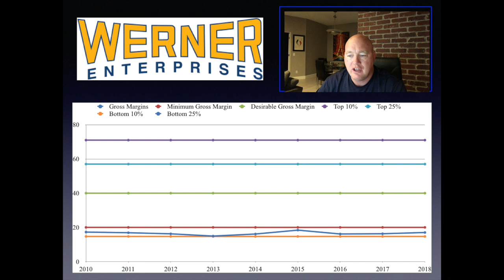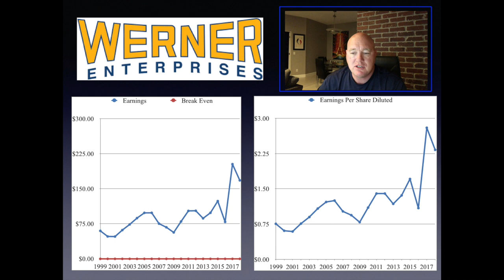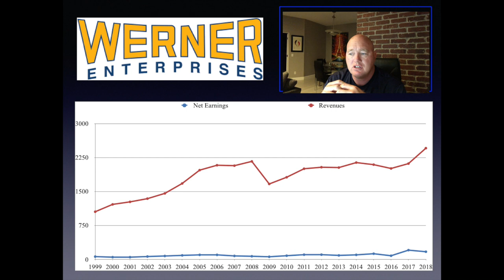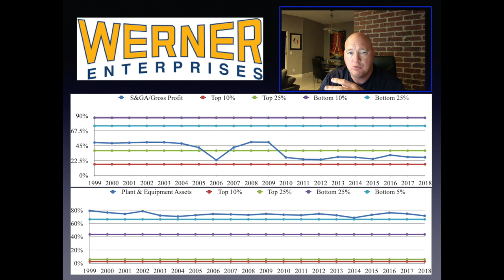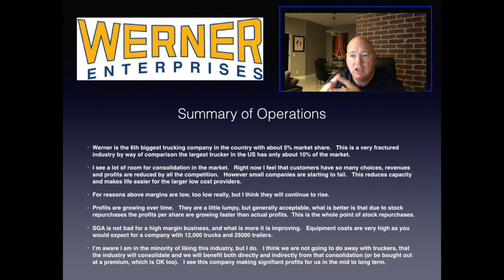Werner WERN Operations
This video is about Werner WERN Operations